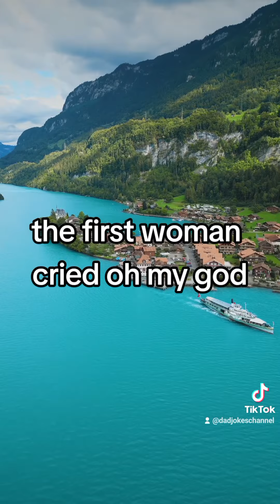rude woman and polite woman joke